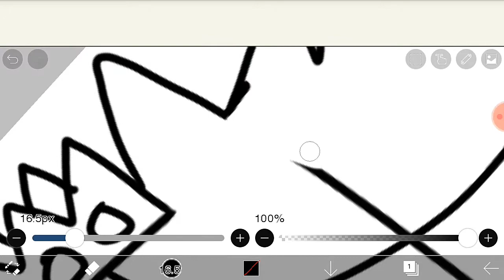Drawing toybonbon211 (REMASTERD)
If you wanna see the full pic check my twitter I mean you don't need to follow me but if you want to I appreciate it